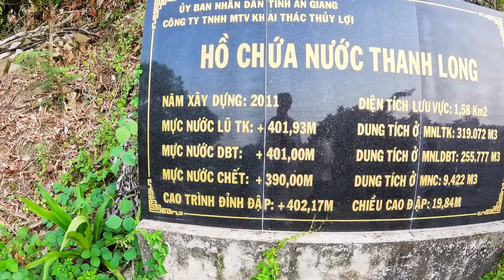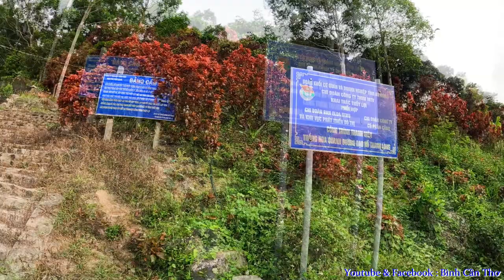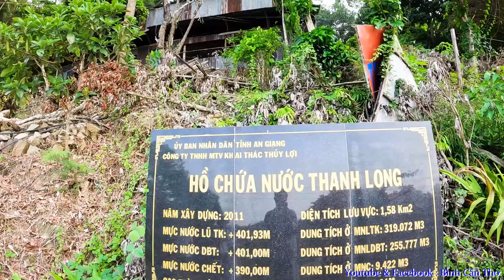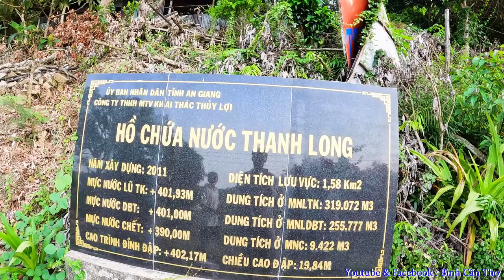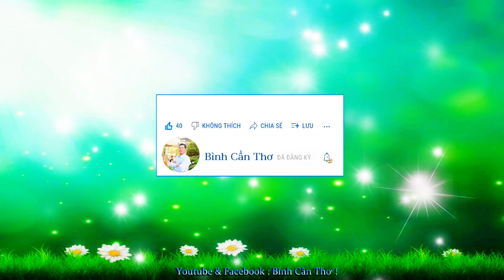Hồ Thanh Long... Trên thiên Cấm Sơn ... Series: Viếng Dãy Thất Sơn & Đại Lễ Phật Trùm...